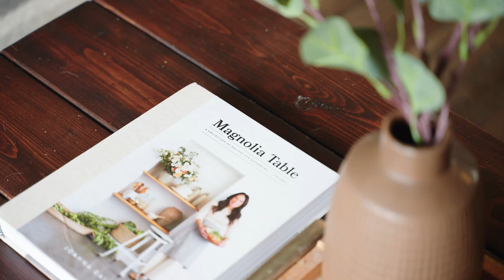4 Nashua Drive